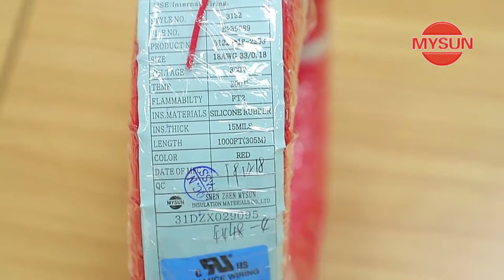Fiberglass Braid PVC Insulated Copper Wire Cable 80C Temperature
We can provide Fiberglass Braid PVC Insulated Copper Wire，80C Temperature PVC Insulated Copper Wire and so on.
Shenzhen Mysun Insulation Materials Co., Ltd., quality Fiberglass Braid PVC Insulated Copper Wire Cable 80C Temperature manufacturer from China.